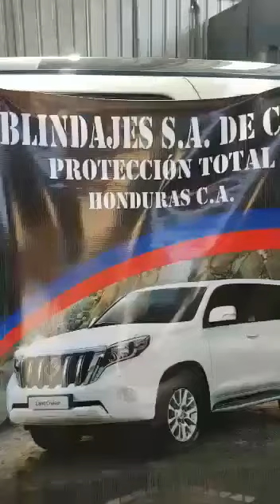Prueba de Blindaje y Atentado con dueño adentro con 9mm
Prueba de Tiro con 9mm en Planta de Blindaje - Blindajes SA de CV - localizada en Honduras, San Pedro Sula